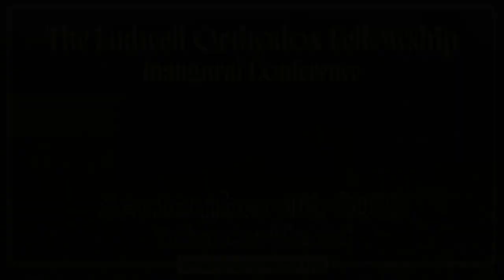Why the South is the Most Religious Part of America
Dr. Donald Livingston's speech from the Ludwell Orthodox Fellowship's Inaugural Conference on September 16, 2023, in Tobaccoville, NC.

The purpose of the event was to bring together like-minded Orthodox Christians, catechumens, and inquirers from across the South (and a few beyond) to discuss Orthodox evangelization of the South and the enculturation of Orthodoxy into the distinctive Southern ethos. Are Southerners a distinct people? Do we have a distinct culture? If so, can this culture be “baptized” into Orthodoxy?